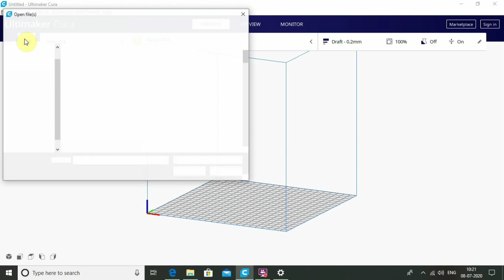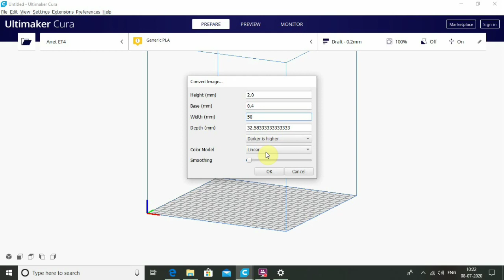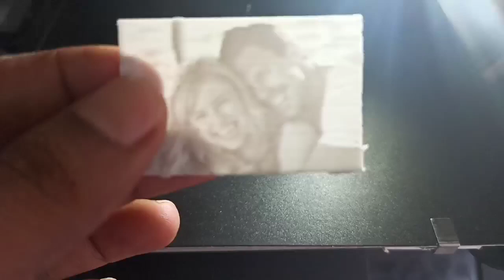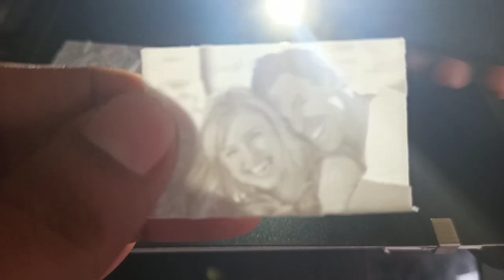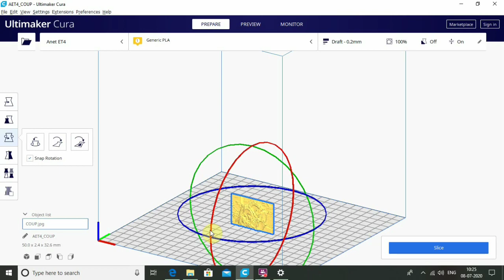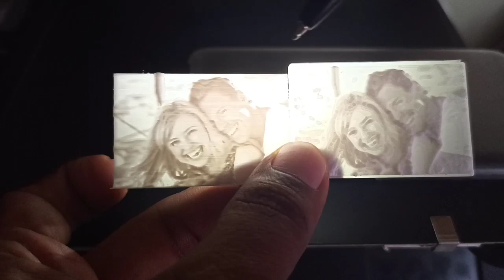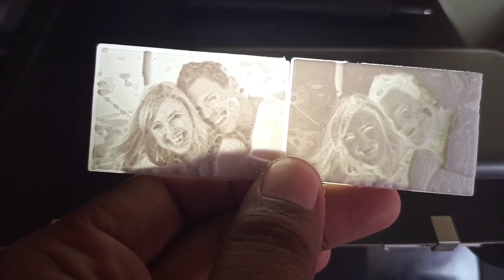How To Make Lithophane Using Ultimaker Cura. 3D Printing Training in Tamil | 3D பிரிண்டிங் பயிற்சி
This Video Show in how to make lithophane using Ultimaker cura and lithophane vertical & horizonal printing different about print quality Explain in tamil language.